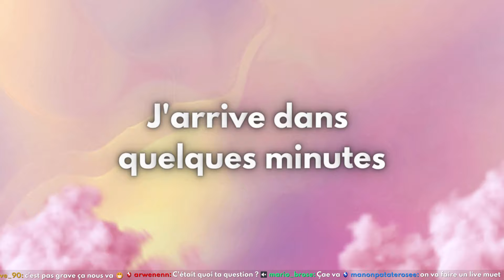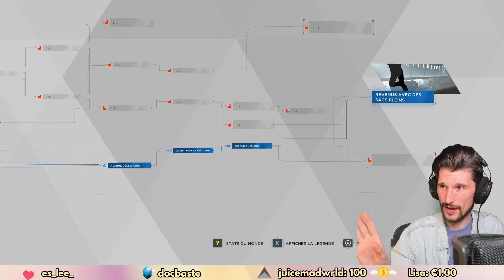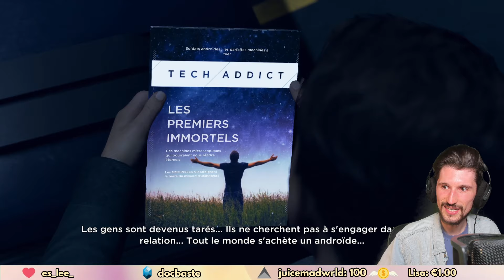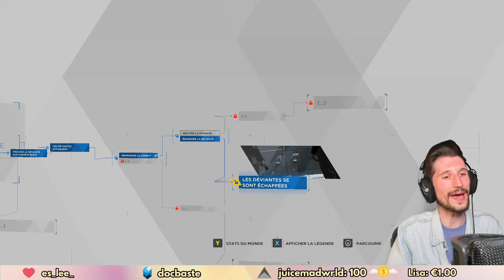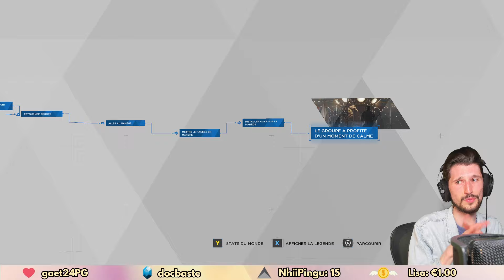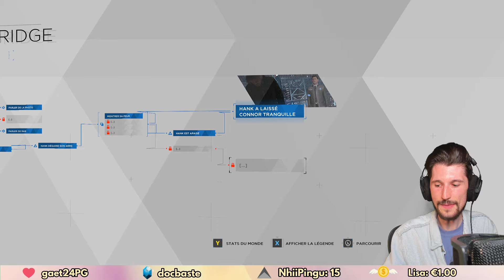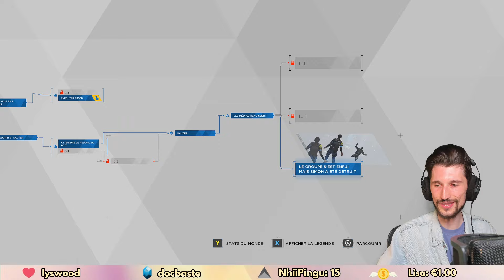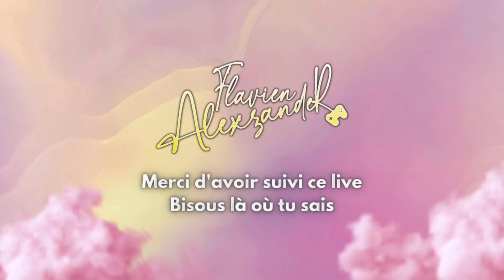C'est LA RÉVOLUTION 😱 - DETROIT BECOME HUMAN #04 - Flavien Alexzander Replay 12/10/24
Un sacré live que voilà sur Detroit Become Human, il s'est passé beaucoup de choses très intenses, bon visionnage !